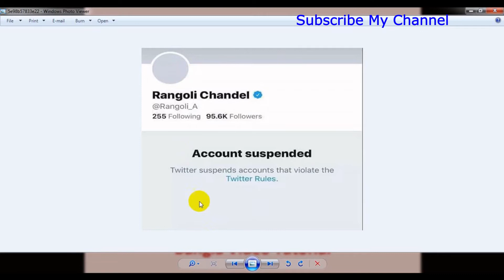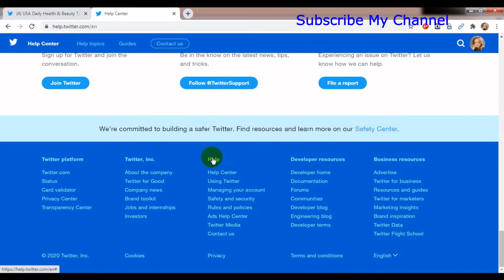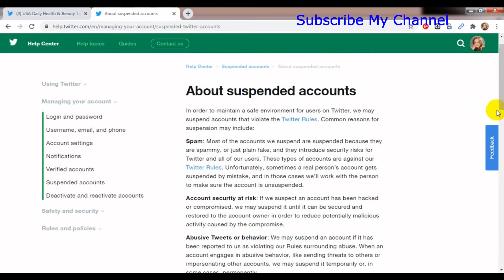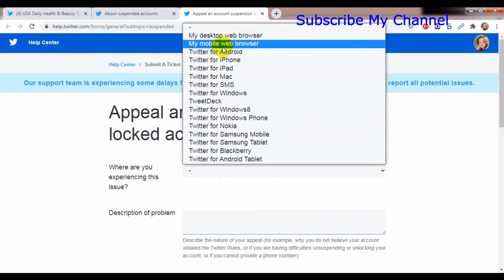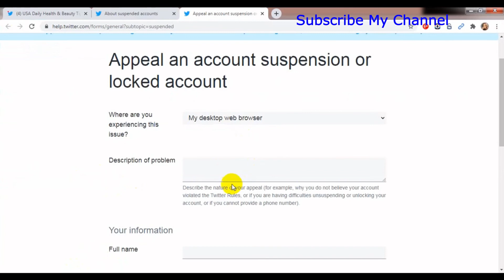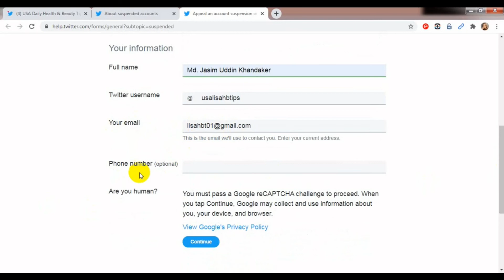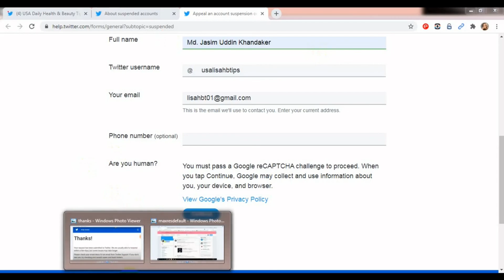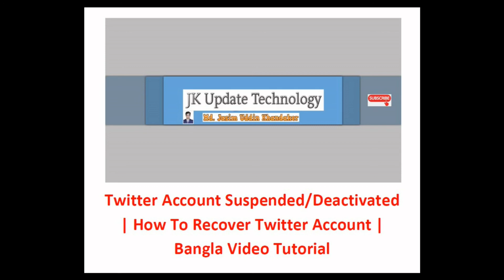Twitter Account Suspended/Deactivated | How To Recover Twitter Account | Bangla Video Tutorial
This video's discuss why twitter account suspended/deactivated and how to recover twitter account easily a to z.